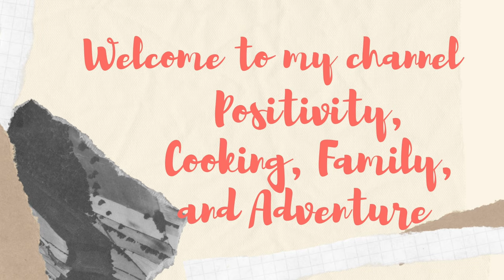BADMINTON FEVER IN GHANA